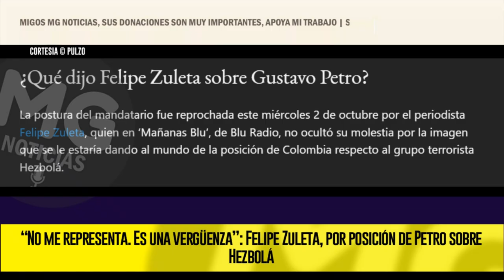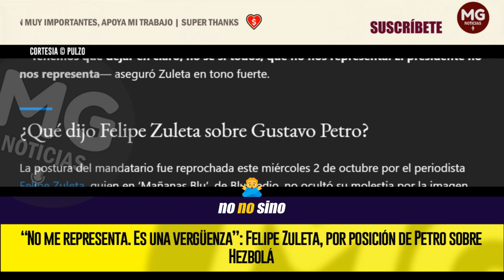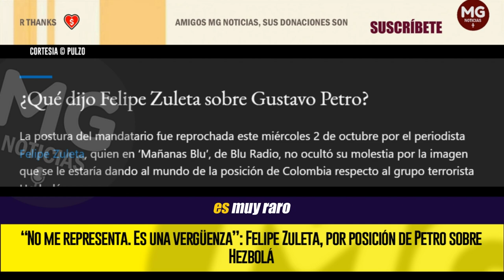"NO ME REPRESENTA, ES UNA VERGÜENZA" 🔵 ¿Qué dijo Felipe Zuleta sobre Gustavo Petro?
La postura del mandatario fue reprochada este miércoles 2 de octubre por el periodista Felipe Zuleta, quien en ‘Mañanas Blu’, de Blu Radio, no ocultó su molestia por la imagen que se le estaría dando al mundo de la posición de Colombia...
PULZO